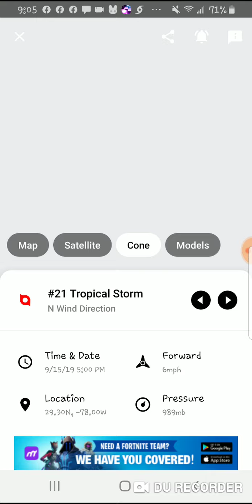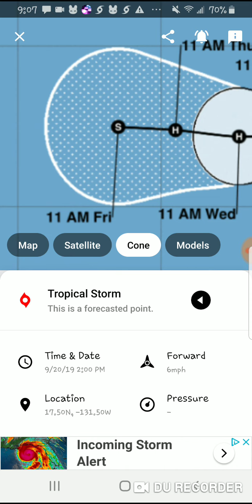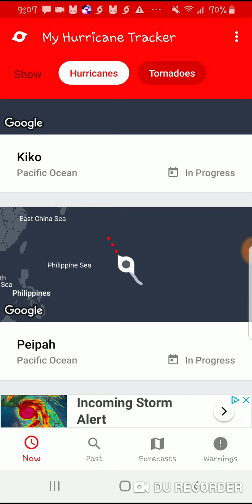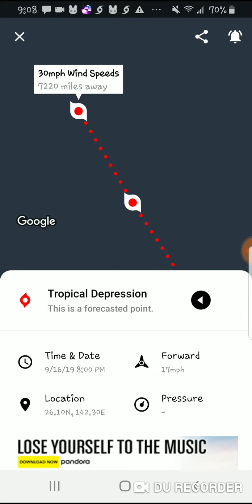Hurricane Humberto Possibly Strengthens to cat 3? MAJOR Hurricane Kiko And Typhoon Peipah